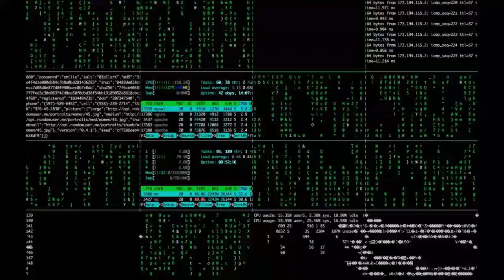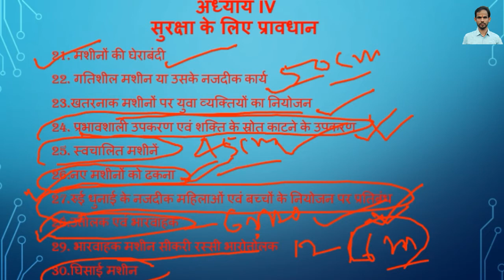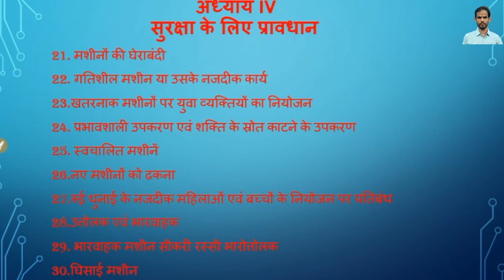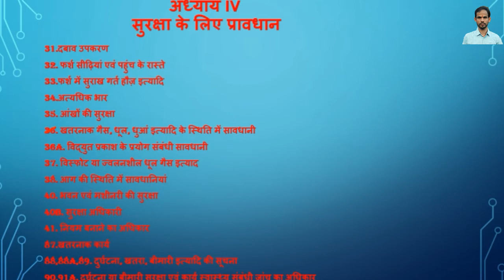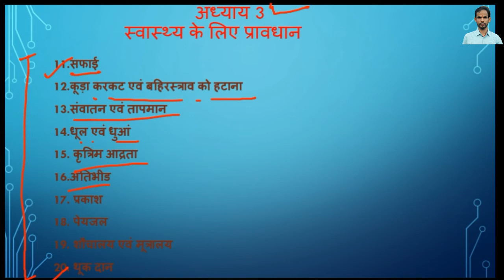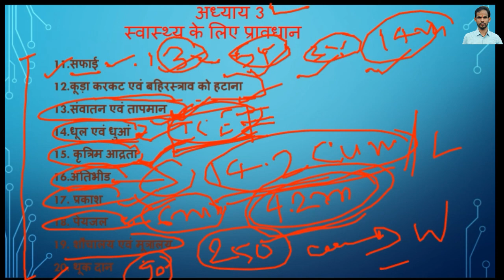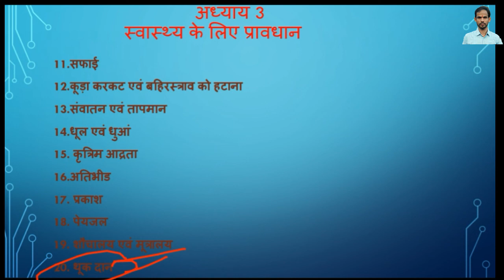Lsw by amit kumar|security provision|health provision|स्वास्थ्य एवं सुरक्षा प्रावधान|bpsc mains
hi friends.

you can find here all playlists of gs and LSW.